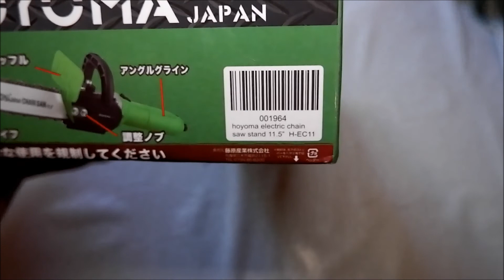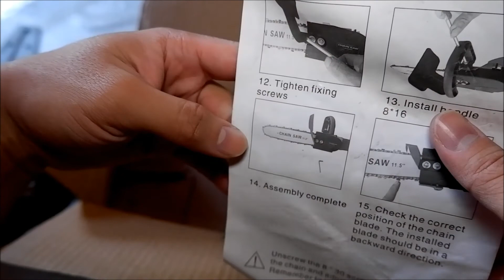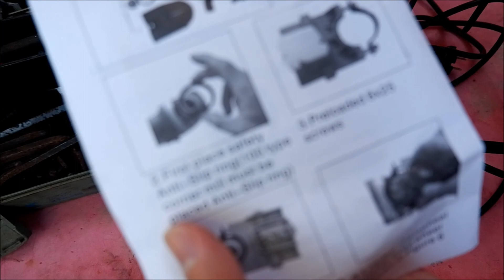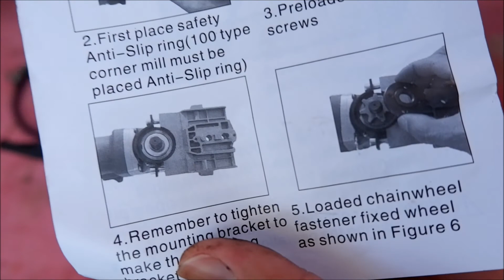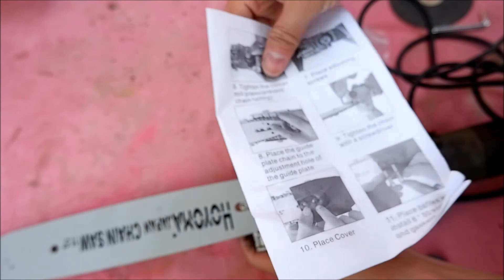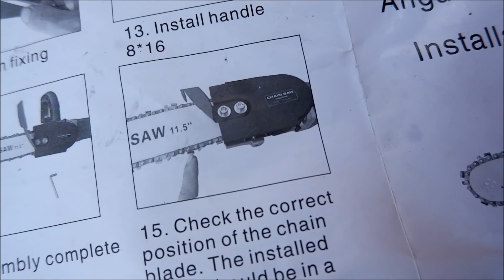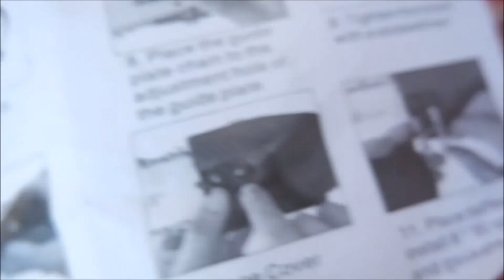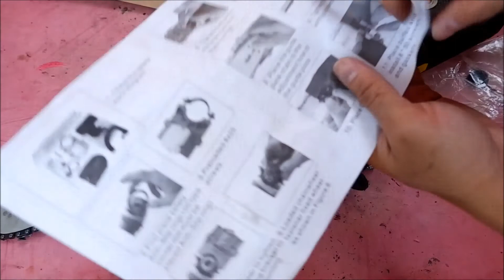Hoyoma Chainsaw Attachment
This is a chainsaw attachment that bought online. Watch the entire video from Unboxing, Installation, Testing and commissioning.